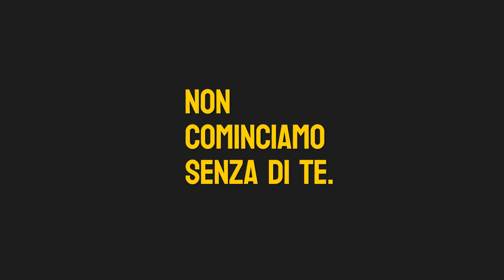Radio Popolare soggetto 3